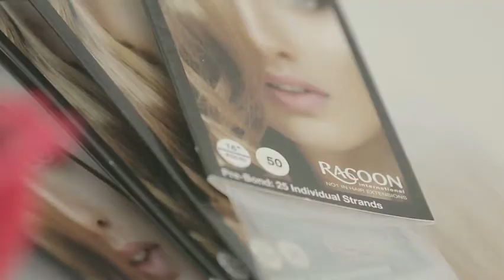White Noise Collection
This collection is about beautiful hair, simply dressed to perfection. Quality, luxurious hair full of shine and vitality which shouts femininity and whispers 'come and get me'.

Stephen Messias
Creative Director

Hair: Racoon Artistic Team
Art Direction: Stephen Messias
Photographer: Jack Eames
Clothes Stylist: Clare Frith
Make-up: Maddie Austin